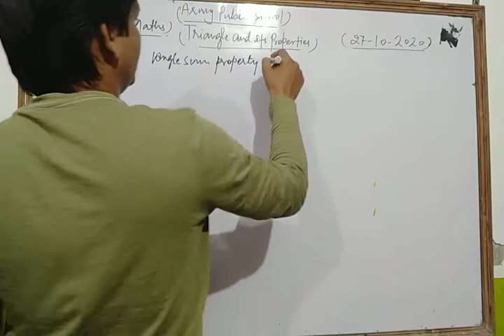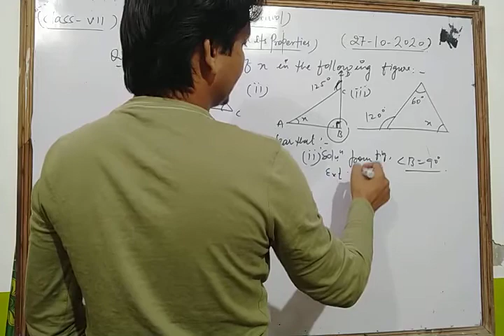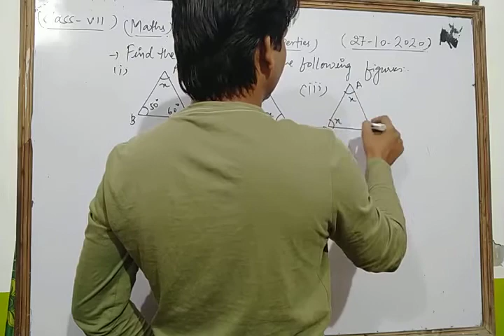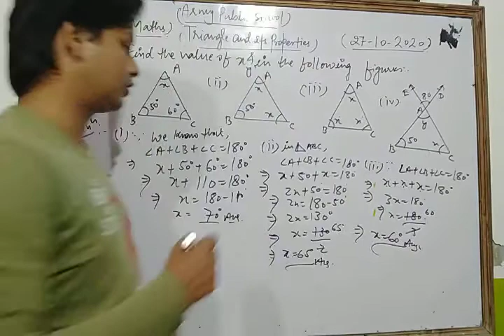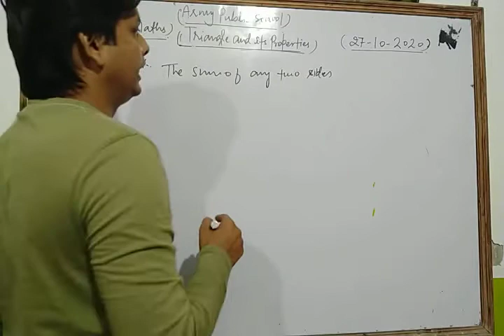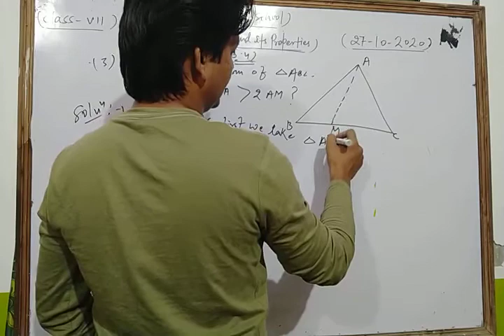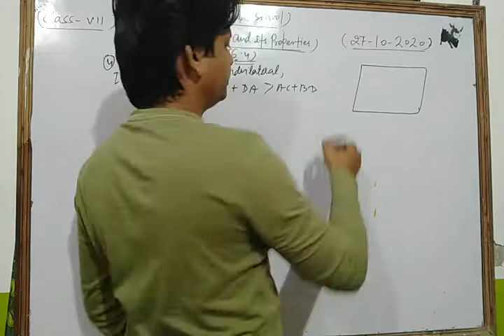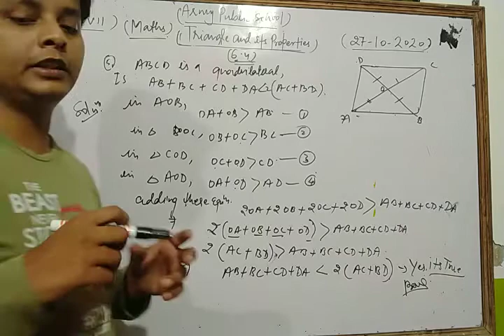Class VII Maths 27 10 2020 by Mr Sarfaraz Ahmad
Class VII Maths 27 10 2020 by Mr  Sarfaraz Ahmad Triangle